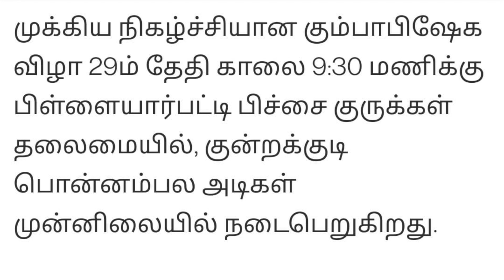கீழாநெல்லிக்கோட்டை அரியநாயகி அம்மன் கோவில் கும்பாபிஷேகம்:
Kilanellikkottai Ariyanayaki Amman Temple Consecration: Yagasalai & Kumbabishekam: 29/June/2023. Pillayarpatti Sivacharyar Pichai Gurukkal, Kundrakkudi Ponnambala Adigalar, 84 oor Naattaar, Amabalagarar, Pudukottai Devasthana officials and general public participated in this event. Photos and Videos are from Facebook Friend Mr. Rajesh Kannan, Boon Lay, Singapore (native of Karaikudi) and thanks for the content shared on Whatsapp for this channel is gratefully acknowledged.